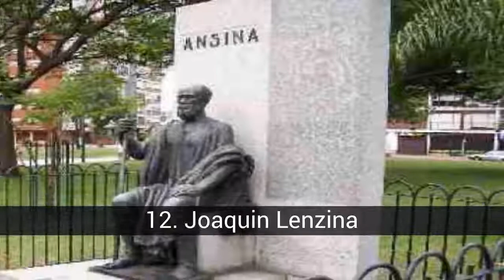Heróis da Independência Americana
Lista de heróis da Independência Americana

Cada um deles é em si grande e imbatível, esta lista é uma homenagem ao seu valor, sua luta, sua vida para os nossos povos ... Glória a cada um desses pais da independência. Vote xque? ... para aquele que melhor simpatiza com você, já que seria uma ofensa se um deles rebaixasse seu grande trabalho.

Na lista de heróis da Independência Americana temos:
14. Pedro I do Brasil
13. Fulgencio Yegros
12. Joaquin Lenzina
José Gervasio Artigas
José María Córdova
JOSE MARTI
Bernardo O'Higgins Riquelme
GEORGE WASHINGTON
Jose Maria Morelos e Pavon
Antonio José de Sucre
José Gabriel Condorcanqui Castro, chamado TUPAC AMARU II
José Francisco de San Martín
MIGUEL HIDALGO
SIMON BOLIVAR

14. Pedro I do Brasil
O Brasil proclamou independente de Portugal e tornou-se o primeiro imperador do Brasil. Ele segurou o trono Português por um breve período de tempo com o nome de Pedro IV, apelidado de O Rei Soldado. Quando o rei João VI finalmente retornou a Portugal no início da década de 1820, a maioria dos privilégios concedidos ao Brasil foi suprimida, o que provocou a ira dos nacionalistas. Pedro, que permaneceu no país como regente, aliou-se aos nacionalistas e apoiou o movimento constitucionalista português para liderar uma revolta no Porto em 1820. Pressionado pela corte portuguesa para voltar, Pedro recusou. Ele foi aposentado como regente, permanecendo como um simples representante da corte de Lisboa no Brasil. Ao ouvir a notícia, em 7 de setembro de 1822, ele desembainhou a espada e exclamou: 'Independência ou morte!'. Ele foi proclamado imperador do Brasil em 12 de outubro e formalmente coroado em 1º de dezembro.

13. Fulgencio Yegros
Sendo alferes no ano de 1801 e uma das poucas carreiras militares, juntou-se à expedição enviada para o norte para reconquistar Coimbra das mãos dos portugueses. Participou ativamente na defesa do Rio de la Plata durante as invasões inglesas e lá conheceu Fernando de la Mora e Juan Francisco Recalde. No ano de 1810, Fulgencio Yegros alcançou o posto de capitão. Nesse mesmo ano, ele foi encarregado da defesa da costa do Paraná na área de Paso de Patria. Após a batalha de Paraguari, ele foi promovido a tenente-coronel. Ele passou como um realista e após a desmobilização em massa ordenada por Velasco, ele foi um dos poucos que permaneceram no comando da tropa, sendo nomeado governador das Missões. Destacado em 19 de maio dos movimentos em Assunção no dia 14, ele marchou para a capital chegando no dia 21 daquele mês. Ele era o militar mais prestigioso e sua liderança no Exército era indiscutível

12. Joaquin Lenzina
Apelidado de 'El Negro Ansina', acompanhou José Gervasio Artigas durante toda sua vida, foi seu amigo e seguidor mais fiel. Ele nasceu em Montevidéu em 1760, filho de escravos negros. Ele foi um waterboy em sua infância, como um menino ele vai para a campanha, onde ele se torna um pagador. Depois de se alistar entre a tripulação de um suposto barco de pesca, ao saber que ele era um pirata (o navio), ele foge para a costa brasileira. Ele foi capturado e se tornou um escravo. Foi comprado por Artigas, que o libertou imediatamente, na época eles tinham uma amizade profunda, e eles estavam juntos por toda a sua vida. Eu participo com Artigas em várias batalhas. Quando Artigas morre, Manuel Antonio Ledesma descobre a solidão em que Ansina viveu e o recebe em sua casa até sua morte, em 1860. Infelizmente, devido à destruição causada pela Guerra do Paraguai, seus restos mortais não foram encontrados. .